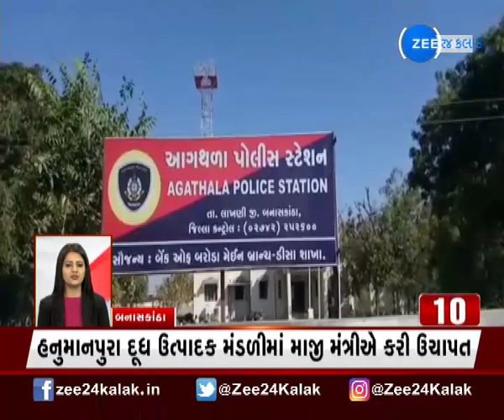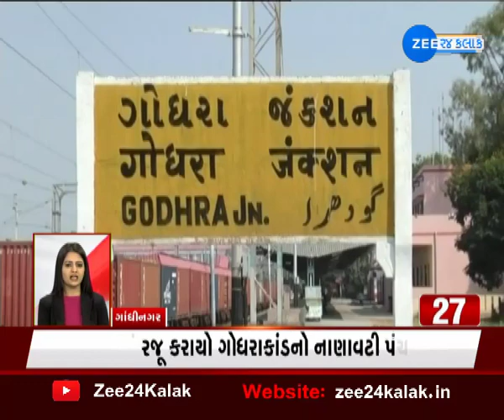Super Fast Top 100 News 12 December 2019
સુપર ફાસ્ટ 100: માત્ર ગણતરીની મિનિટમાં મહત્વના 100 સમાચાર